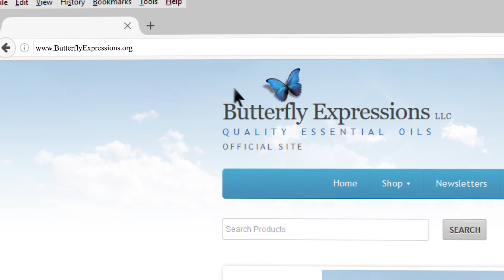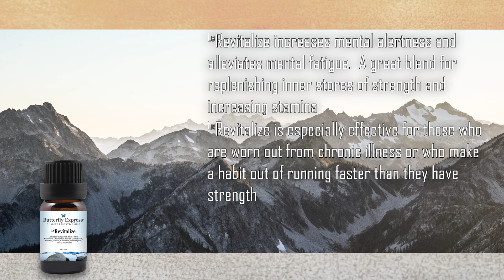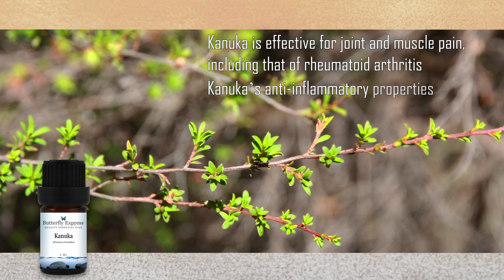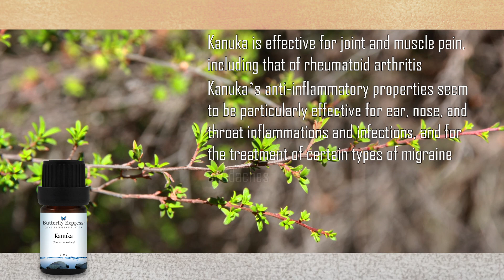Butterfly Expressions March Specials 2018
March is here, and another selection of essential oils have been put on sale for you. Each has been carefully chosen, and each is equally wonderful!